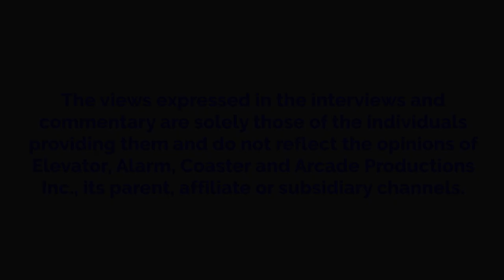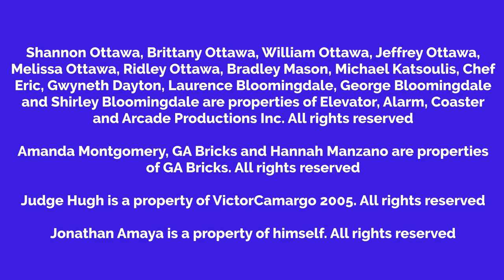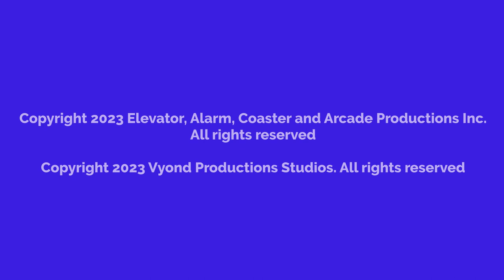Shannon Pranks The Pizza Guy